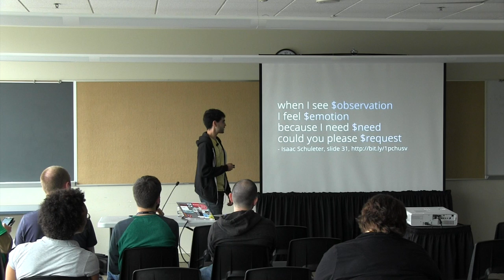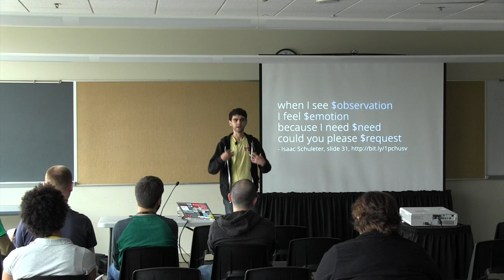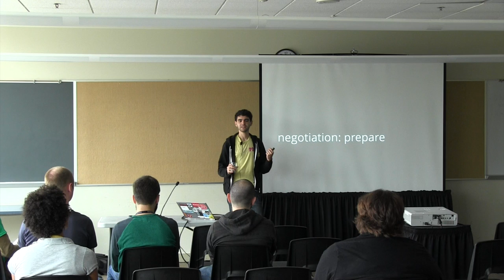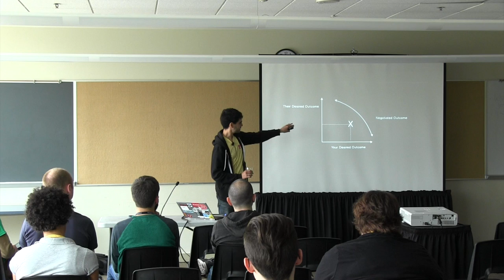OSB2014 - Jason Denizac - Working Effectively with People in Government on Open Source Projects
This video is about OSB2014 - Jason Denizac - Working Effectively with People in Government on Open Source Projects